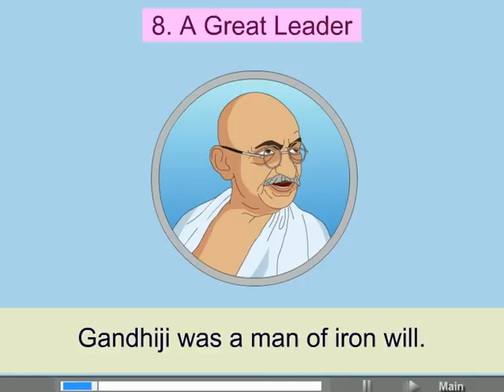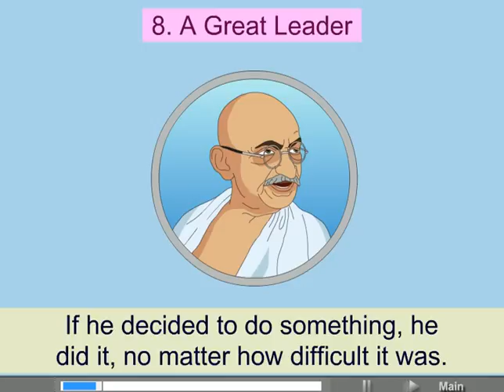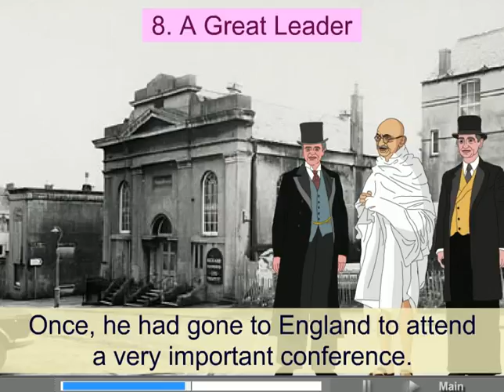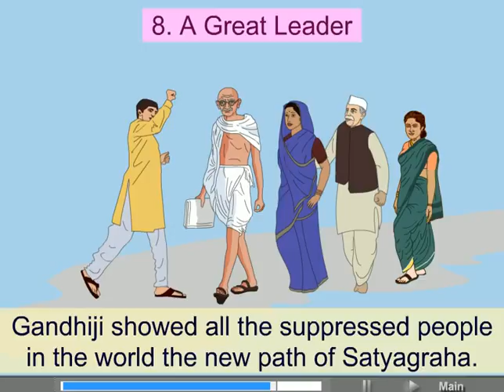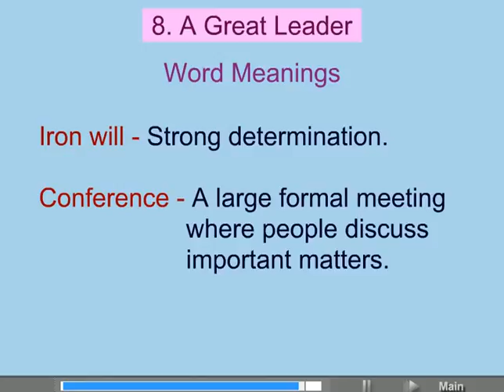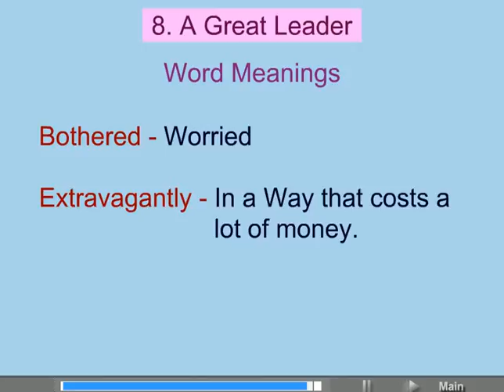STANDARD 4 ENGLISH MEDIUM